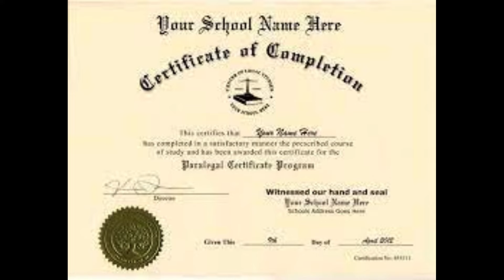The Story of Female Emcee Charli Baltimore!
Tiffany aka Charli Baltimore was a protege of Biggie Smalls in the mid-90s until his untimely demise in 1997. She garnered mainstream attention once she connected with Irv Gotti and Murder Inc. in the late 90s. She's still in the entertainment industry to present day.